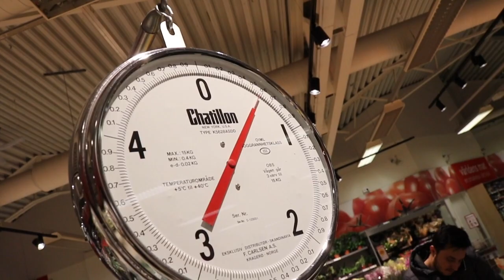NYA SJUKA VOLTER FRÅN HOPPTORNET!! *New Learns!* - Vlog #125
Äntligen är hopptornet öppet!!!

— GR4VITY BROS —

- BUSINESS -
Skicka endast mail som har med business att göra till denna mailadress. Om ni vill säga något som inte är business till oss så kan ni skriva det i kommentarsfältet, på Instagram, Twitter eller meddelanden här på YouTube. Kontakta gärna våran businessmail om det handlar om allt mellan en produkt som du skulle vilja att vi recenserar till samarbeten.😜

SYNS I NÄSTA VIDEO!❤️